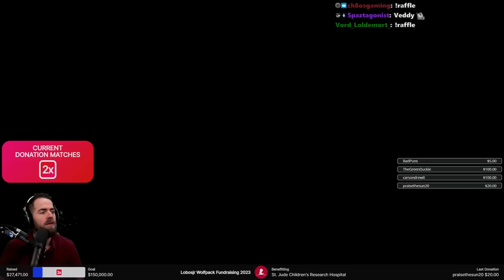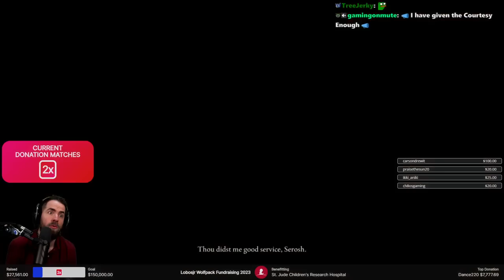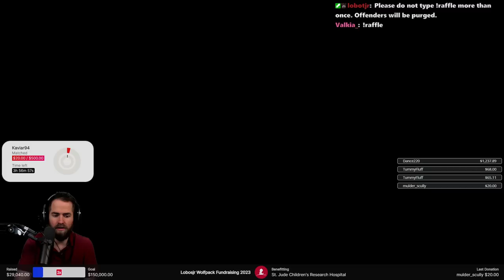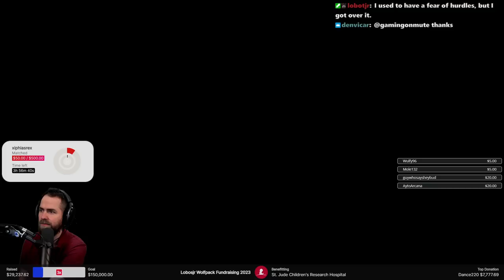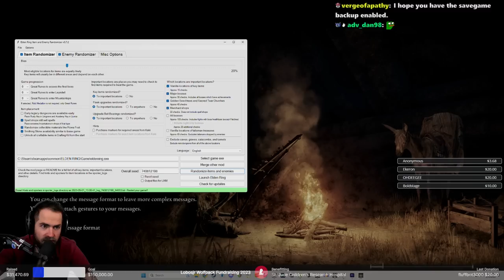Elden Ring Item/Enemy/Fog Randomizer UWYS Run (Pt. 2) [St. Jude Month 2023]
UWYS = Use What You See, meaning I must equip gear as I find it!

Created by Thefifthmatt